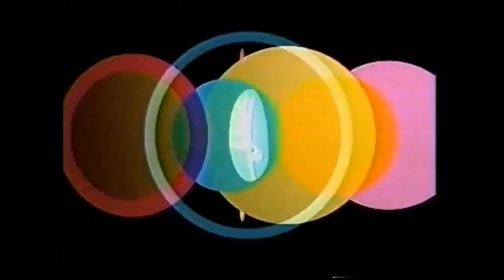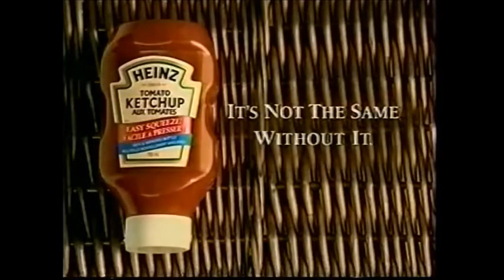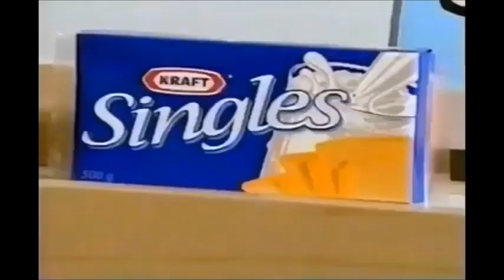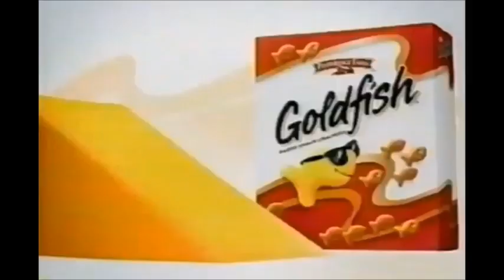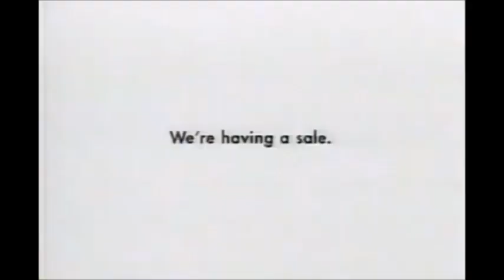Family Channel Nightly Pix PBS Kids WNED YTV Dragon Ball Z One Piece Commercial Breaks 2023 & 2024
Date April, 7, 2023 & January, 1, 2024